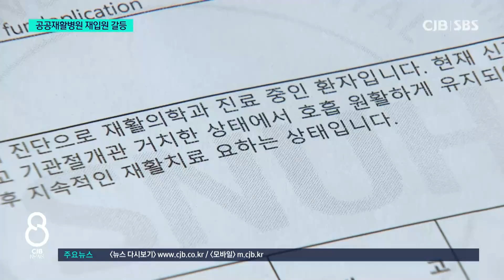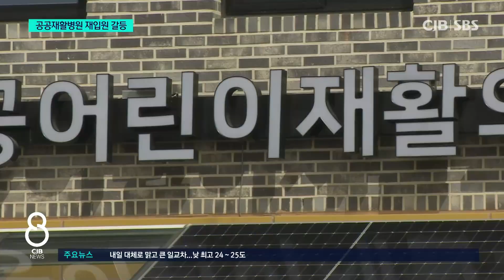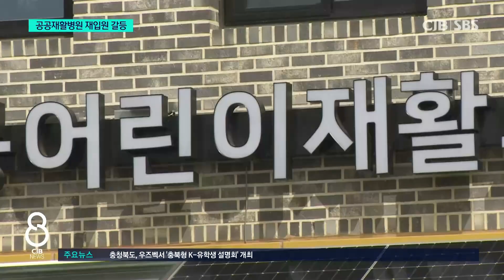중증 장애 아동 찾는 충북 공공어린이재활의료센터, 입원 기준 두고 '갈등'